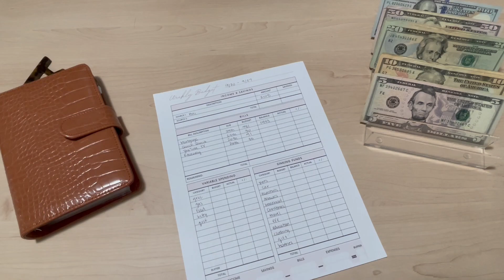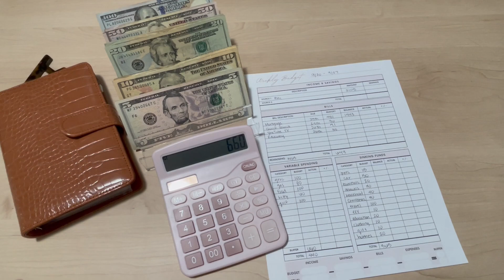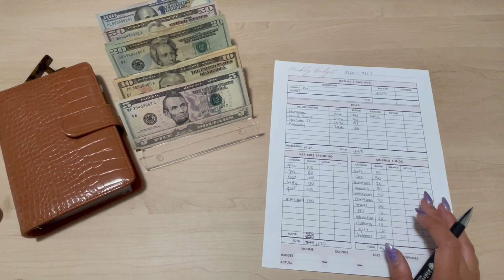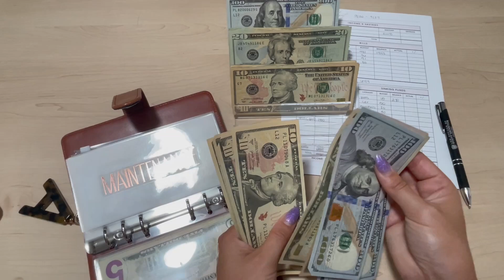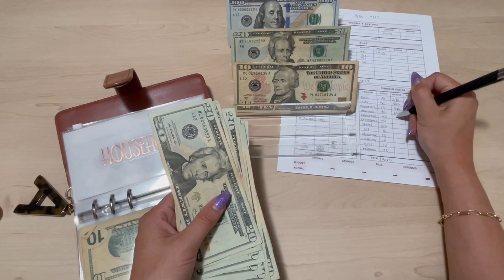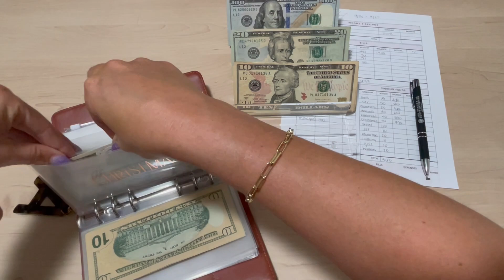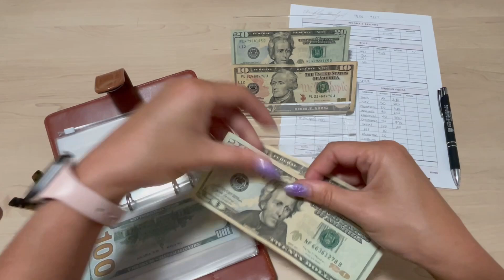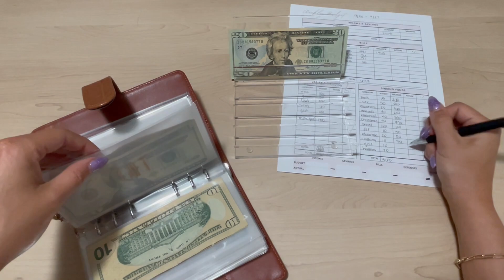Budget Planning and Cash Stuffing | 9/20 - 9/27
Hey y'all,

xoxo Amy